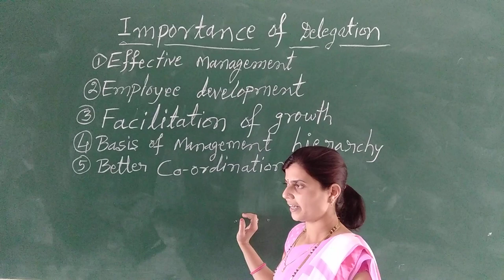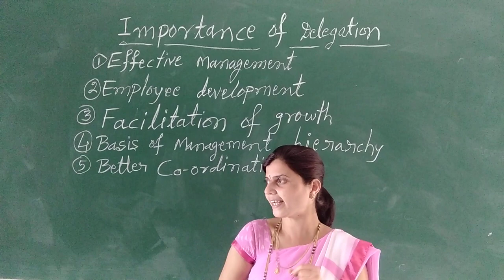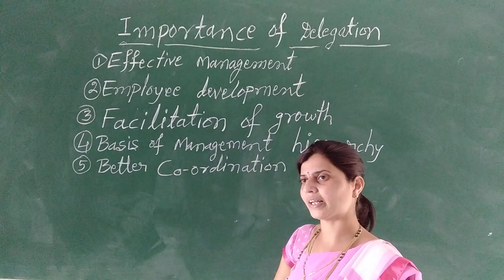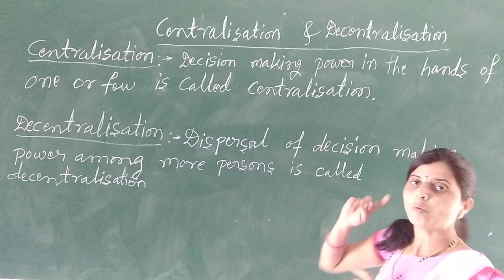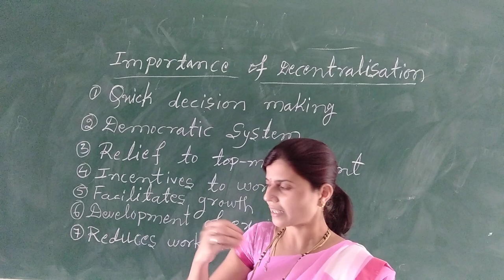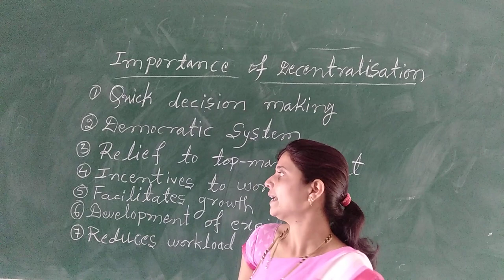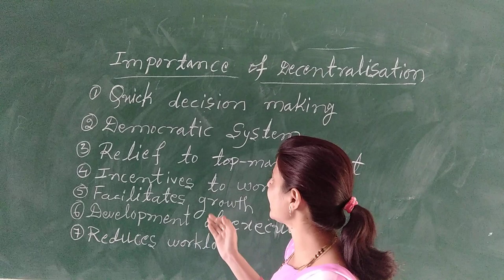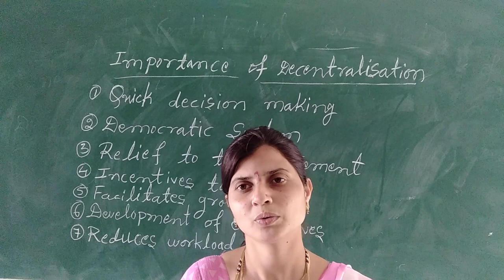L-25 S V ANTIN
IMPORTANCE OF DELEGATION
CENTRALIZATION & DECENTRALISATION